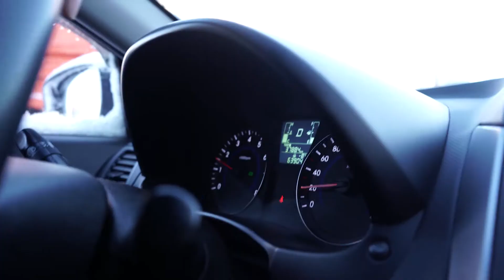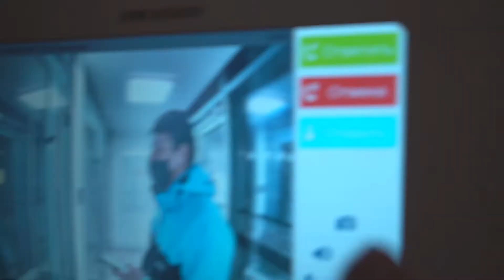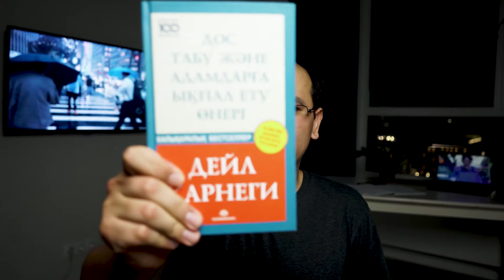Networking 5 қағидасы | Воллейбол